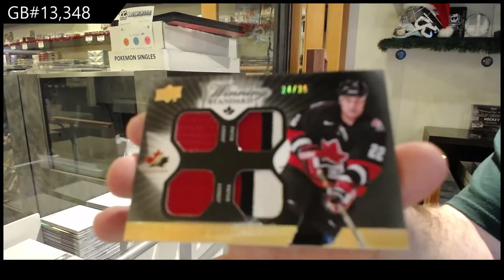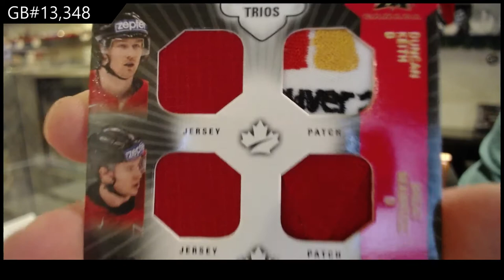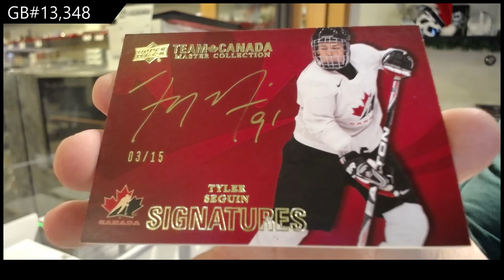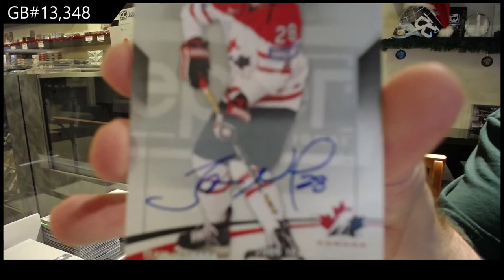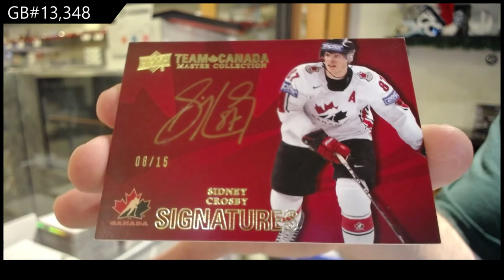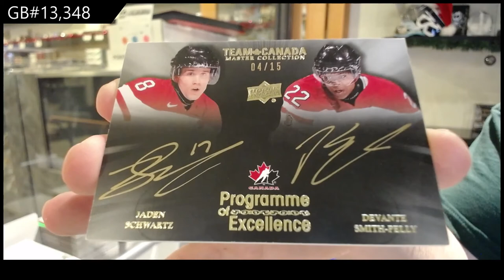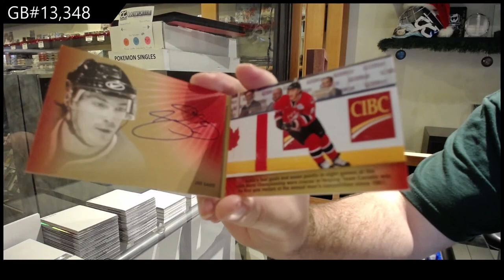2015 Upper Deck Team Canada Master Collection Hockey Box Break - C&C GB #13,348